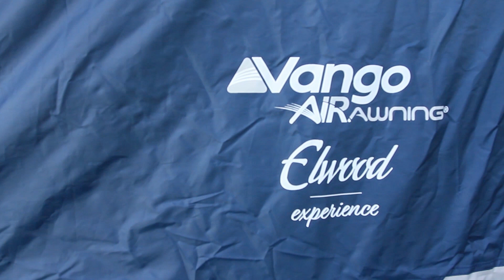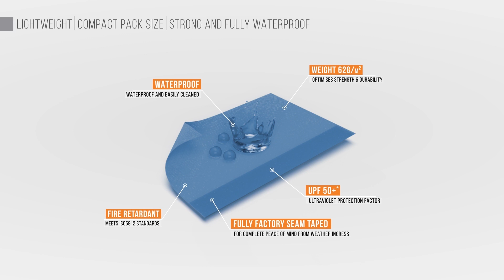Vango Campervan Awning - Elwood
Exclusive to Go Outdoors, the Elwood vehicle awning is quick and easy to pitch thanks to its strong single beam structure. Enjoy relaxing in any weather with the multi-flex door which allows you to zip the door fully closed, halfway open or fully open, plus its flat entry groundsheet ideal for taking equipment in and out effortlessly. The Elwood is designed to be lightweight with a compact pack size, a perfect addition to your campervan for those who want extra storage space or simply want to relax.